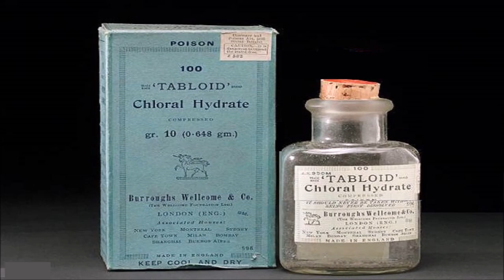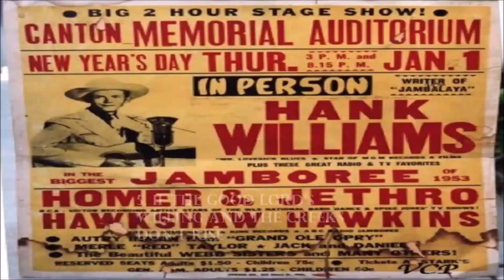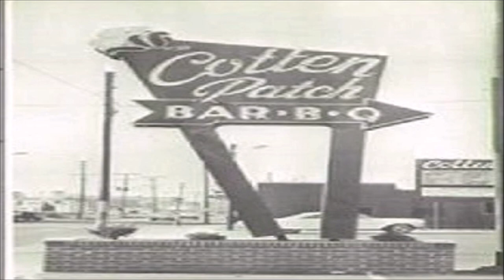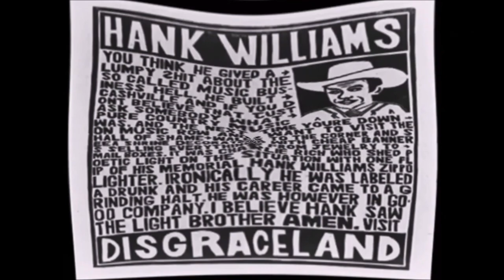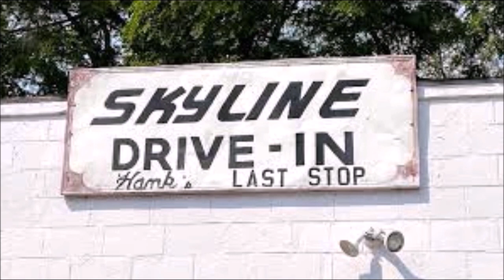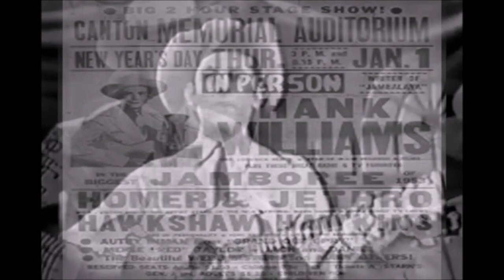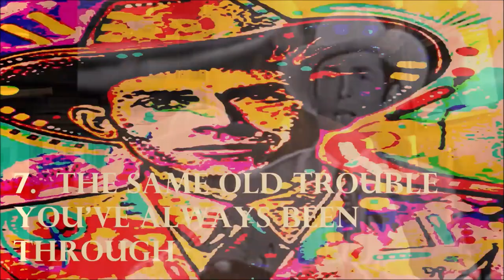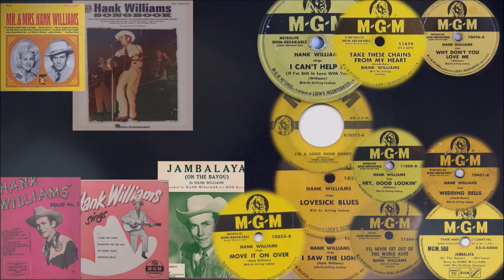The Righteous Bojambo #67 - Lost Highway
Lovesick, lonesome and lost. In life, Hank Williams was the most enigmatic, mysterious and unfathomable of the legendary American songwriters. In death, his transmogrification to enduring American symbol was second only to Elvis Presley's  Come with your humble narrator on a journey down a dark highway as Hank fled his demons into the freezing West Virginia night.

Stock Music:
Music from Uppbeat (free for Creators!):